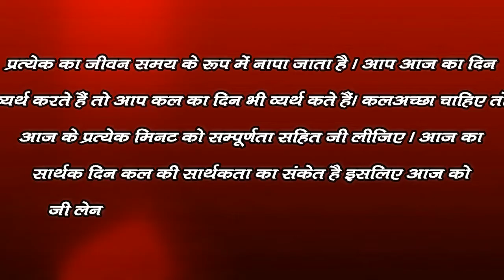Aaj Ka Vichar 28 1 2021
Aaj Ka Vichar 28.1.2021(‍InHindi) आज का विचार 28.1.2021